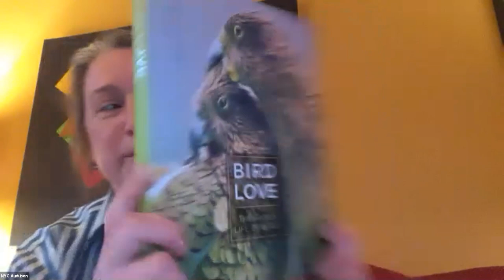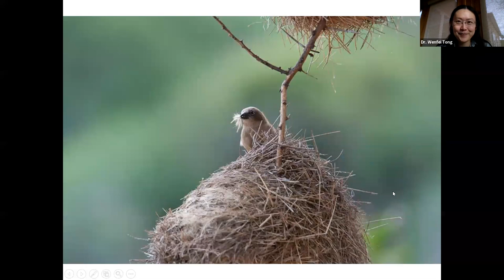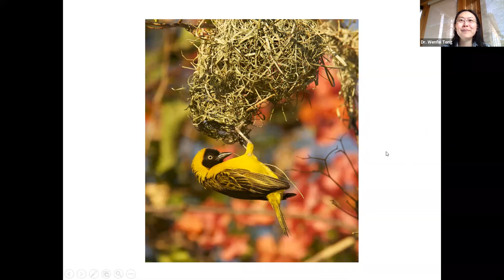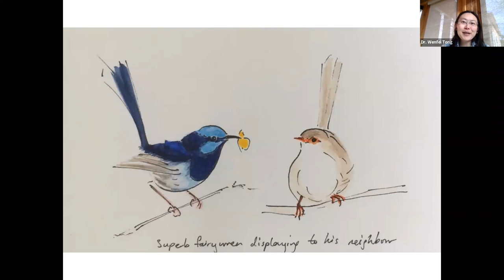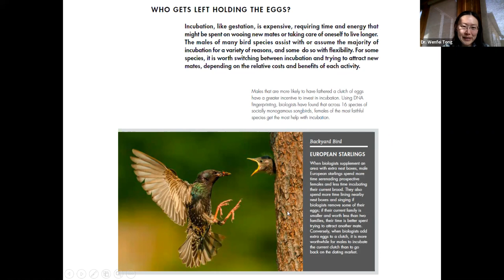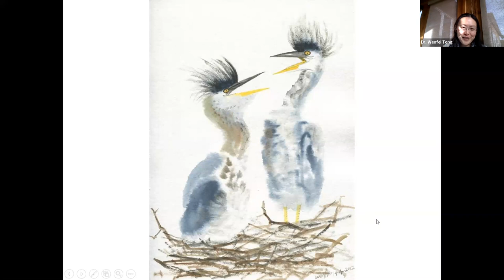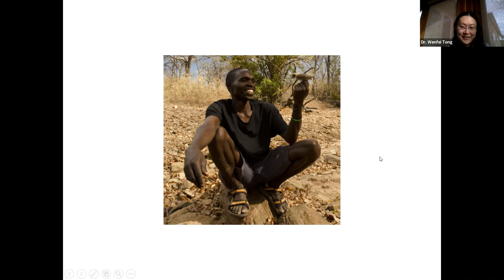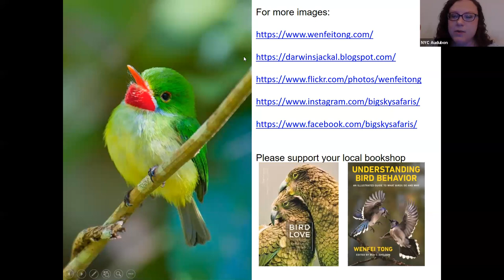Bird Love by Dr. Wenfei Tong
On Monday, March 15, 2021, author, biologist, artist, and nature guide Dr. Wenfei Tong gave a virtual talk for NYC Audubon as the final installment of our winter lecture series. Dr. Tong related fascinating stories of birds around the world mating and nesting from her book "Bird Love: The Family Life of Birds," available from Princeton University Press.

The NYC Audubon lecture series is made possible by the support of Claude and Lucienne Bloch.